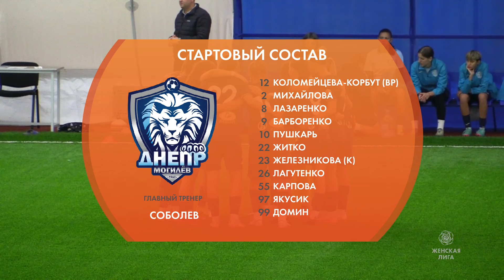Видеообзор матча Днепр-Могилев — Зорка-БДУ